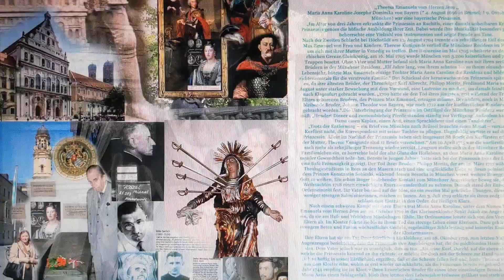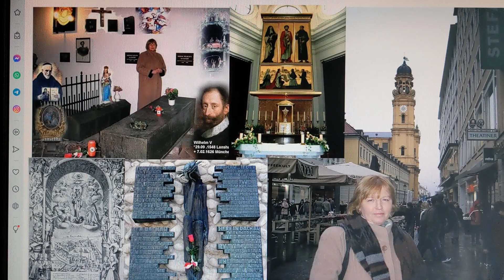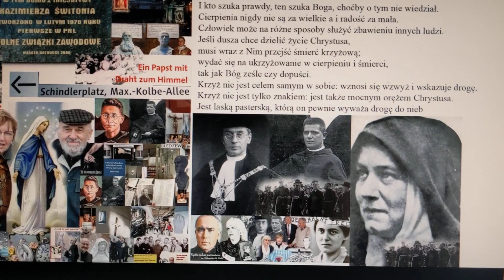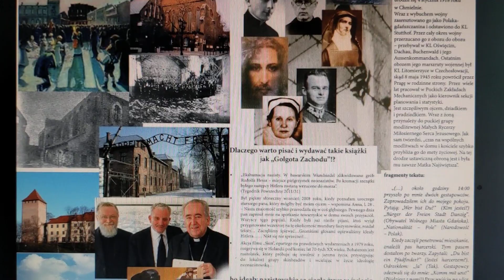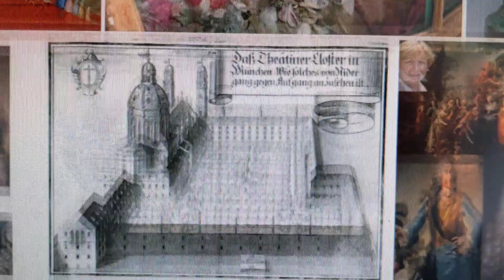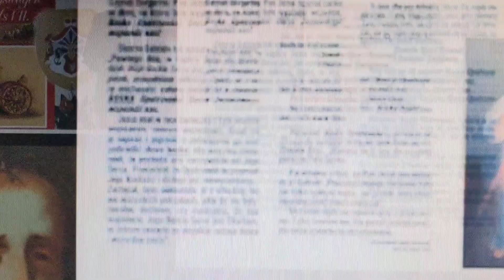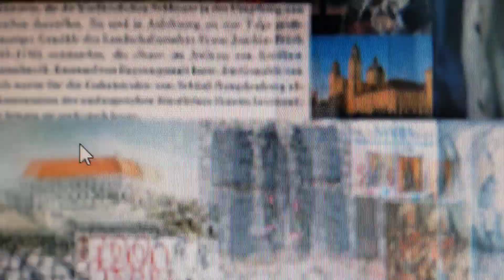14. Juni 2023